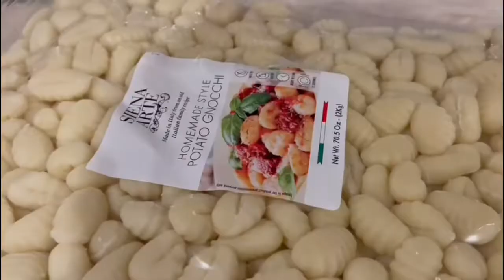Gnocchi tomato pasta.Urdu Hindi @waheeda shakil￼